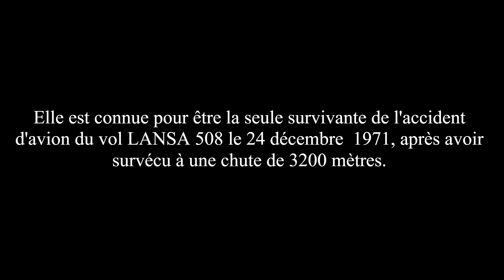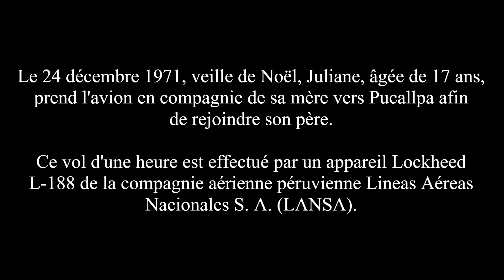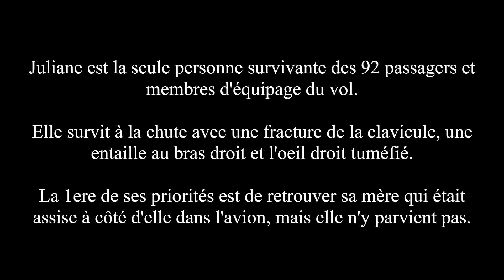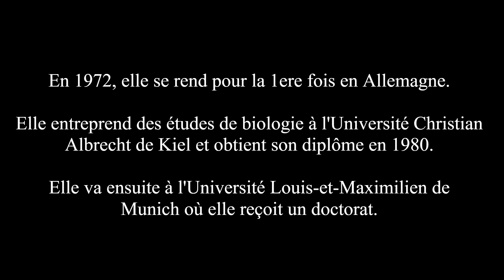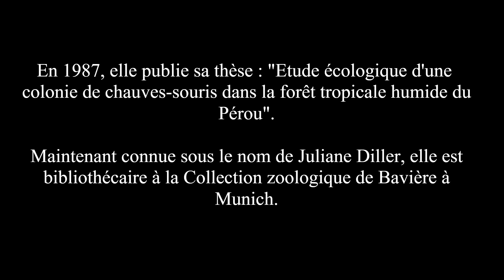🇵🇪 AFFAIRE JULIANE KOEPCKE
Affaire de survie dans la nature.